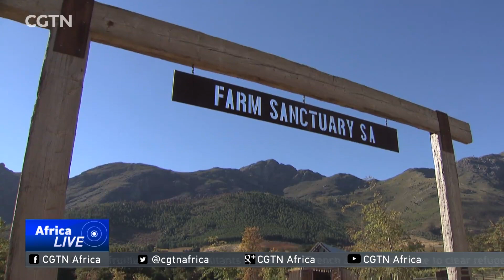Pig-casso the artistic pig paints to raise funds for charity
A rather unique artist from Franschhoek, near Cape Town. A pig is making a name for herself painting with her snout. She has been dubbed Pig-casso - after Spanish artist Pablo Picasso. And this is no hobby. Her paintings selling for thousands of dollars -- all in the name of charity. CGTN's Julie Scheier has more.